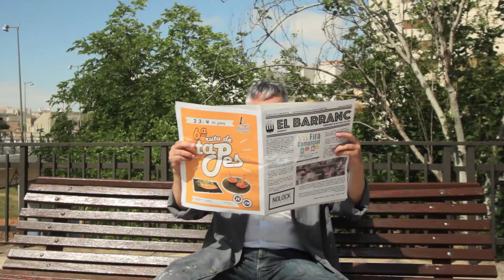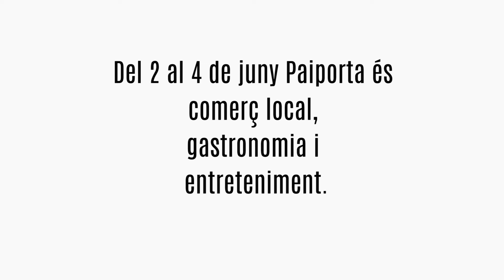SPOT Ruta de Tapes - Fira Comercial - Mercat Medieval Paiporta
Comença el compte enrere per a un cap de setmana inoblidable a Paiporta. Però millor que vos ho conten aquests personatges...

Del 2 al 4 de juny, Paiporta t'ofereix la millor oferta gastronòmica, comercial i d'entreteniment. Vine a la Ruta de Tapes, la Fira Comercial i el Mercat Medieval.